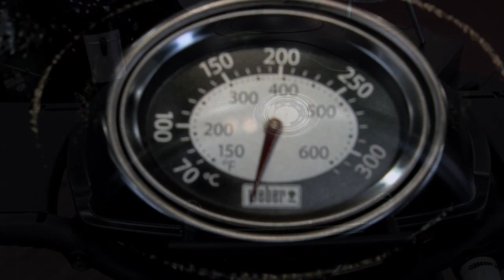Weber Gasgrill Q 3200 Modell 2014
Dieser Film zeigt den Weber Gasgrill Q 3200 Modell 2014